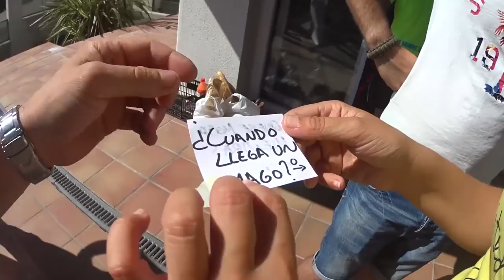2015-08-16 Cumple Raquel 30 años